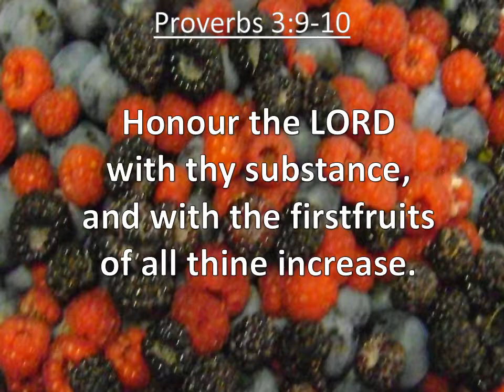Proverbs 3:9-10, Honour the LORD with thy substance, KJV, singalong w lyrics, key of C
KJV Proverbs 3:9-10 "Honour the LORD with thy substance, and with the firstfruits of all thine increase: So shall thy barns be filled with plenty, and thy presses shall burst out with new wine."